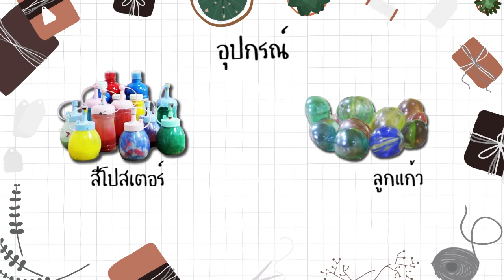กลมกลิ้งเล่นสี | Easy DIY by พี่น้ำ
วันนี้พี่น้ำมาชวนน้องๆ ทำกิจกรรมสนุกๆ ชวนน้องๆมาเล่นสีกันค่ะ กิจกรรมที่มีชื่อว่า "กลมกลิ้งเล่นสี" จะเป็นอย่างไรมาชมในคลิปกันเลยค่าาาา♥